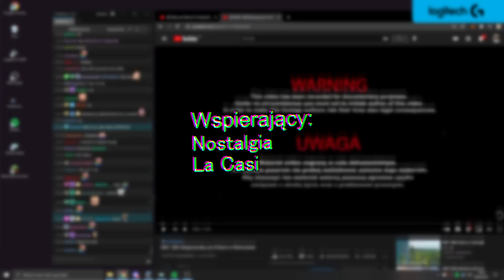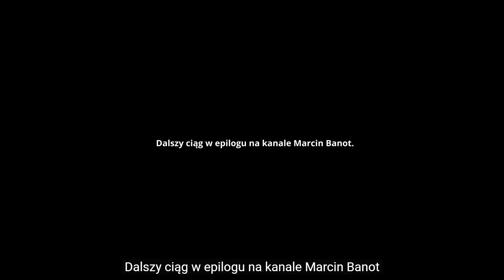ogląda jak @BNTvideo wchodzi na Budynek POLSATU